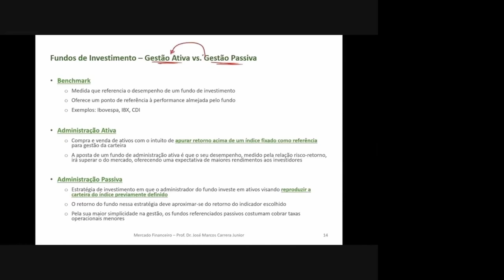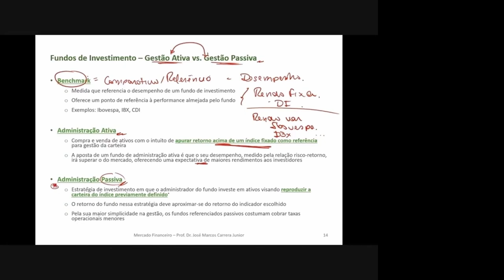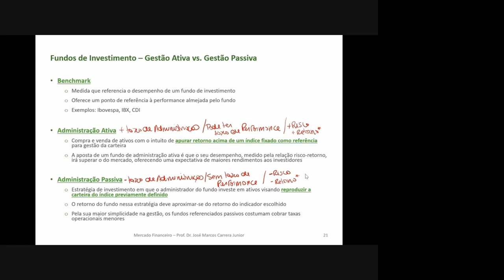Fundos de Investimento - Gestão Ativa vs Gestão Passiva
Entenda o que é gestão ativa e gestão passiva em fundos de investimentos, suas características e implicações.